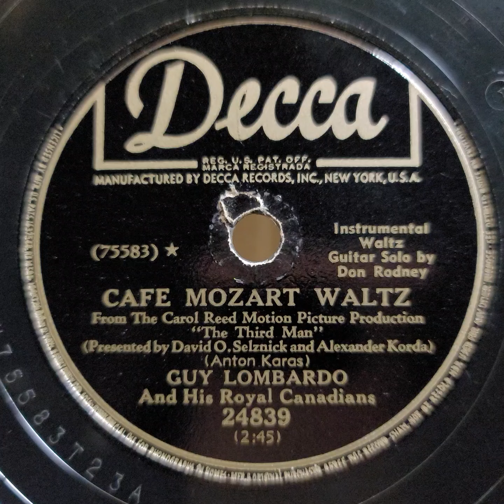Guy Lombardo & Don Rodney（ガイ・ロンバード & ドン・ロドニー）♪Cafe Mozart Waltz♪ 1950年 78rpm. HMV Model No 101.